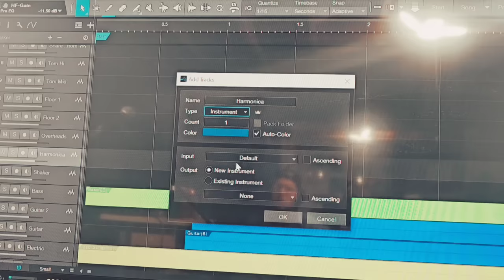Oliver Anthony - Rich Men North of Richmond (Full Band Version)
I love the humility of this artist and I thought it would be fun to make a full band version.